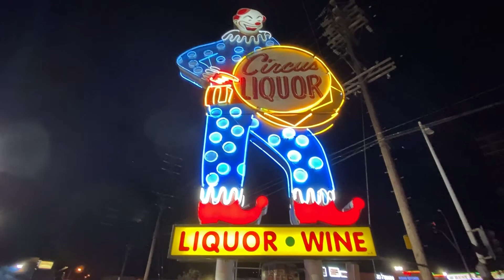TogetheRide 201101 Let's Explore (mostly) Burbank, Part 2!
Apparently, this Explore (mostly) Burbank things is a series now.

Also: Enjoy the creepy morph cut at around 3:18!